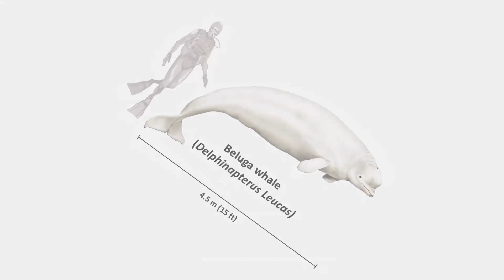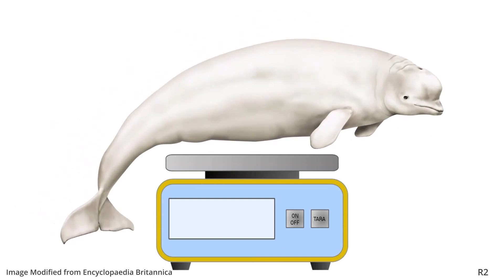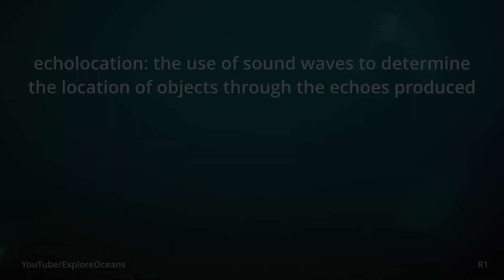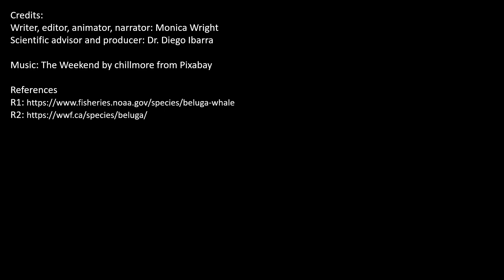Why Beluga Whales are called Canaries of the Sea (Delphinapterus Leucas)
The beluga whale (Delphinapterus Leucas) is one of the most social and vocal marine mammals of our Arctic seas. They produce a variety of sounds used to communicate with other belugas and to help them navigate and find food using echolocation.

Credits:
Writer, editor, animator, narrator: Monica Wright
Scientific advisor and producer: Dr. Diego Ibarra

References:
NOAA Fisheries. 2022. Beluga whale. Silver Spring (MD): NOAA Fisheries; [accessed 2022 Sept 14].

[WFF] World Wildlife Fund Canada. 2020. Beluga. Toronto (ON): World Wildlife Fund Canada; [accessed 2022 Sept 14].